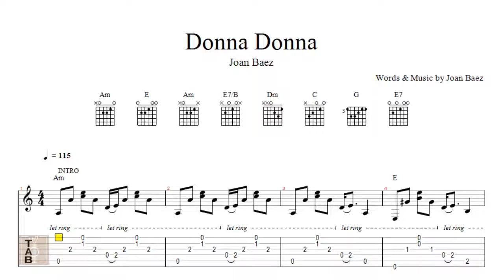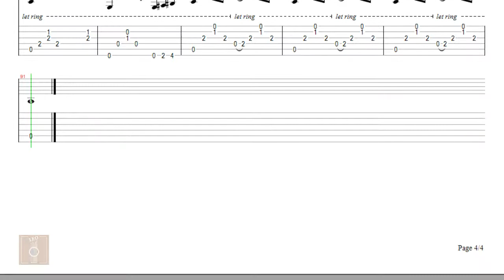Donna Donna - Tab cách đệm hát guitar